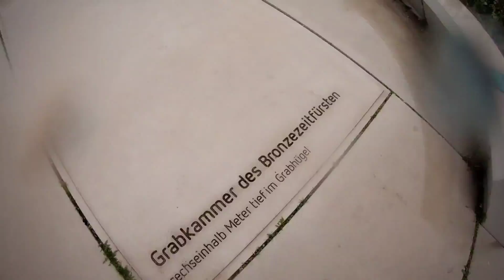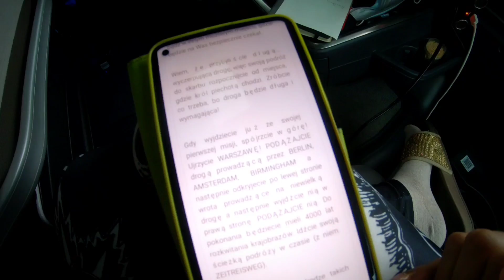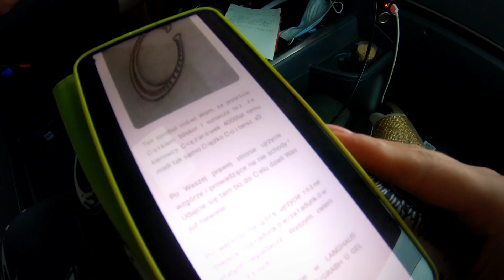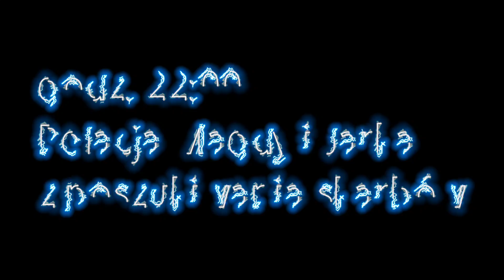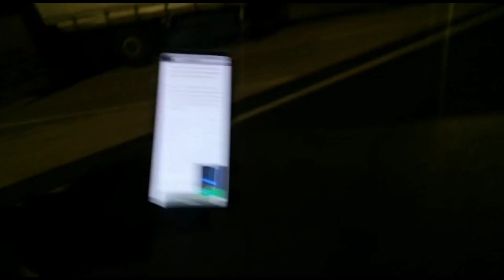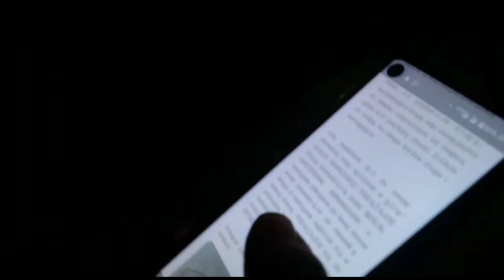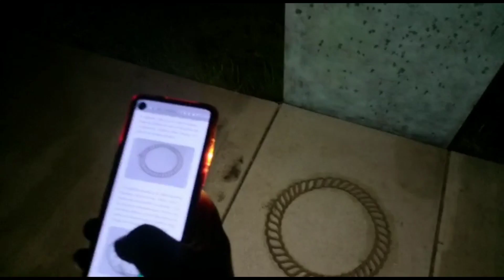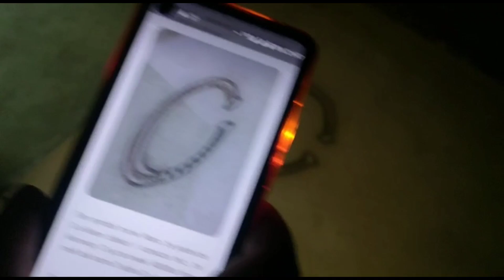Chorwat dzwoni po policję!/Ukryliśmy skarb na parkingu!/Załadunek w deszczu- zalało nam naczepę!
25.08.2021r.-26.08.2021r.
W dzisiejszym odcinku:
🚛Rozładunek Wolfsburg (ES-DE 1860km)
🧆Bez obiadu nie ma rozładunku
❌Nie ma miejsca na parkingu, znaleźliśmy ostatnie
🗺️Pytaliście- odpowiadam. Ulubione cechy TomTom GO Expert
🚿Szybki prysznic i do spania
🛠️Wymiana żarówki w Scanii R
🍝 Na śniadanie "Kuchnia Lidla"
🚚Lecimy na załadunek ram okiennych (DE-DE 210km)
🌧️Załadunek w deszczu. Zalało nam naczepę (DE-AT 778km)
🎁 Ukryliśmy coś na Rasthofie - mapa skarbów
🚓Zjechaliśmy na obiad, a wyjechać nie możemy- Chorwat dzwoni na POLICJĘ
🦇Nocni poszukiwacze skarbów Magda i Jaro przejmują YouTuby